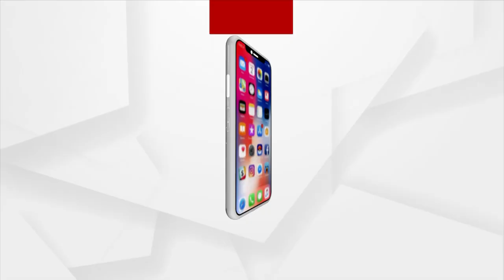ମା' ଗଙ୍ଗାଙ୍କୁ ପ୍ରଦାନ କରାଗଲା ଜଗନ୍ନାଥଙ୍କ ନାକଚଣା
ହିମାଳୟର ବଶିଷ୍ଠ ଗୁମ୍ଫା କୂଳରେ ବହିଯାଉଥିବା ପତିତପାବନୀ ଗଙ୍ଗାଙ୍କୁ ପତିତପାବନ ମହାପ୍ରଭୁ ଜଗନ୍ନାଥଙ୍କ ନାକଚଣା ଅର୍ପଣ କଲେ ଚୂନରା ସେବାୟତ. ।